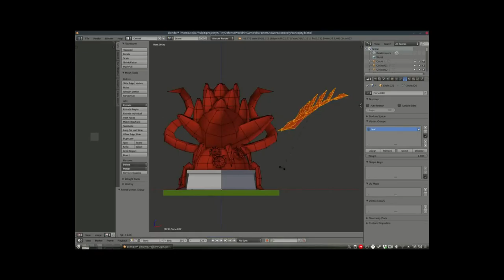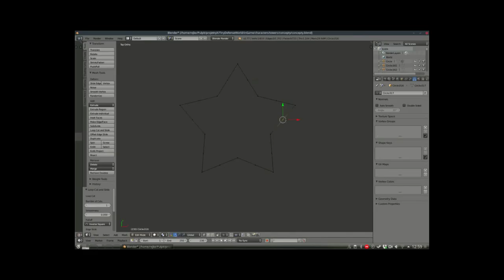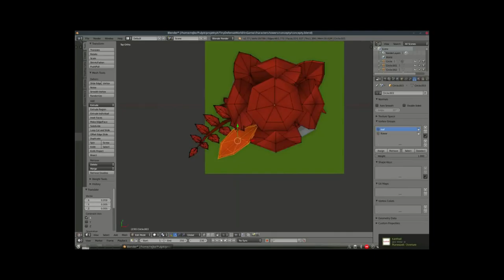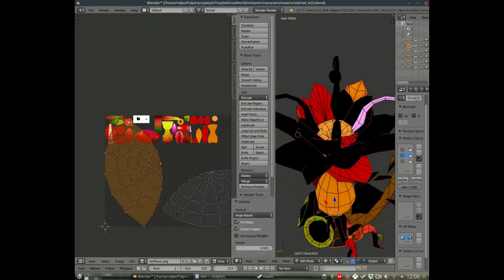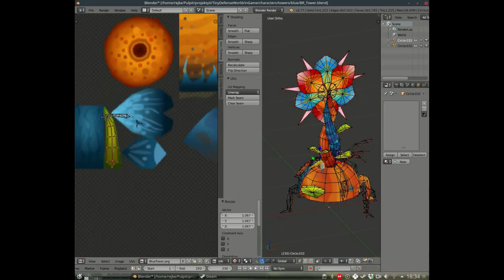wip Tower Defense -towers